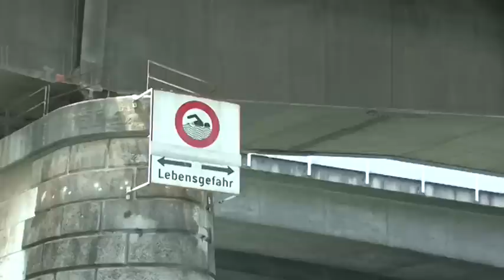Regeln für's Rheinschwimmen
Was gibt es schöneres, als an einem prächtigen Sommertag einen Schwumm im Rhein zu machen? Wer aber in die Fluten steigt, muss unbedingt die geltenden Re-geln einhalten, sonst kann's gefährlich werden. Der nebenstehende Beitrag zeigt, auf was sich die Schwimmerinnen und Schwimmer besonders achten müssen.